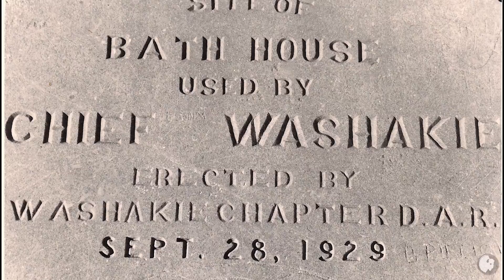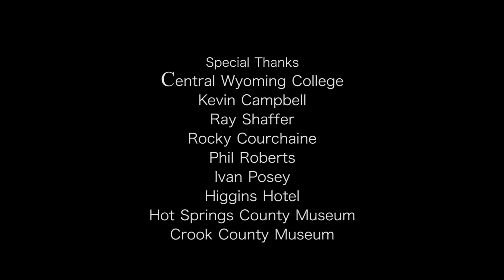What's in a Name? Thermopolis - Our Wyoming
Thermopolis was named for exactly the reason you’d suspect. Thermal features + city (in Greek) = Thermopolis. But there’s more to the town’s history than that!